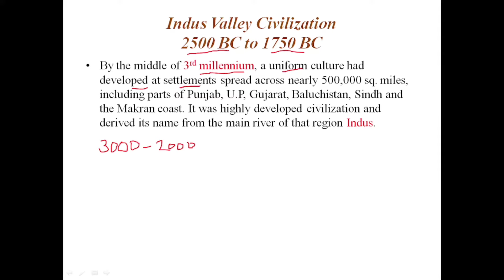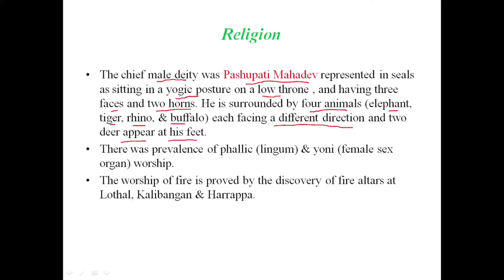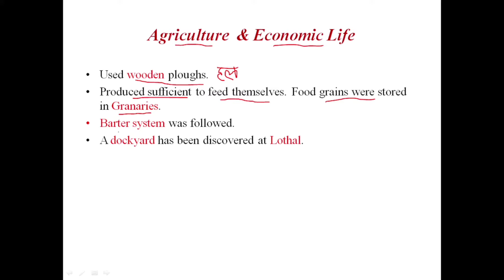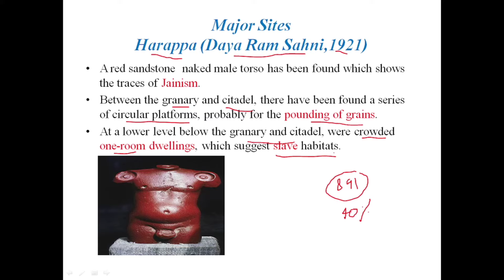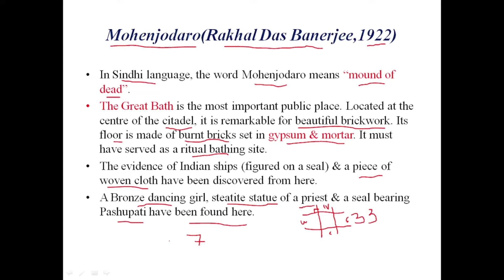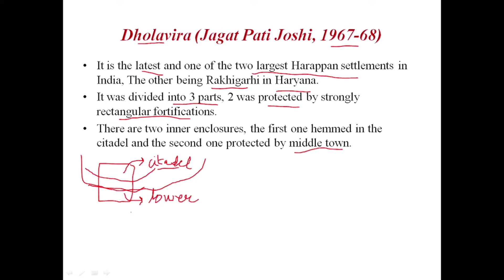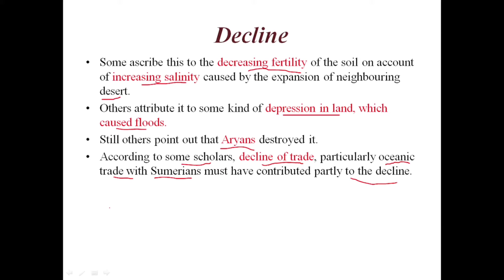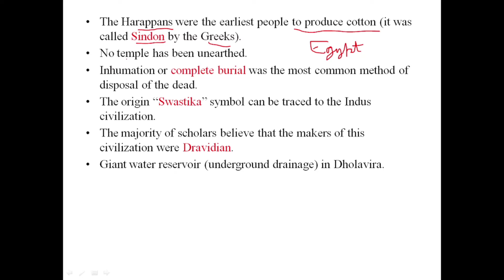Ancient History || Indus Valley Civilization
Emergence and fall of first civilization dwelled in Indian subcontinent after Neolithic Age.